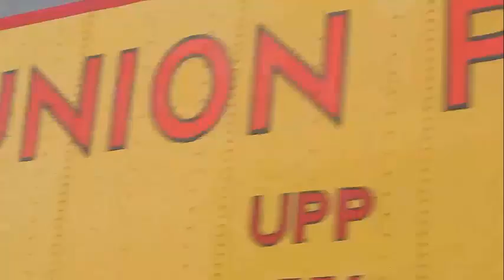Tàu hỏa Hình ảnh âm thanh tiếng tàu hỏa Chạy